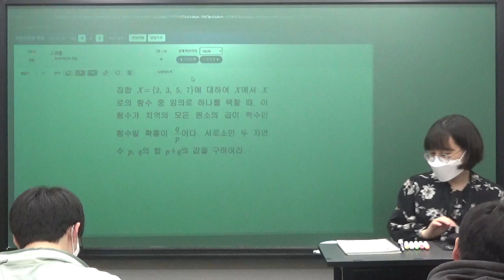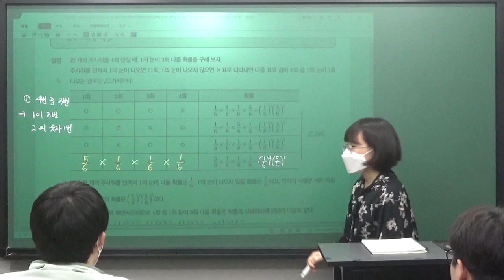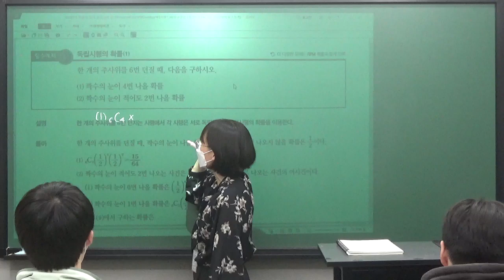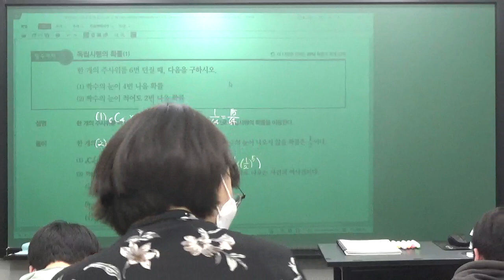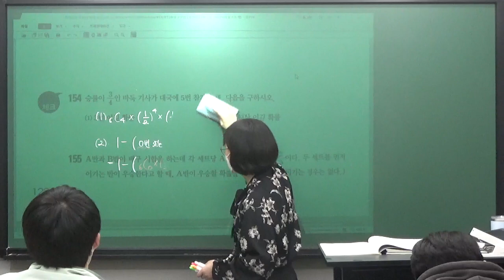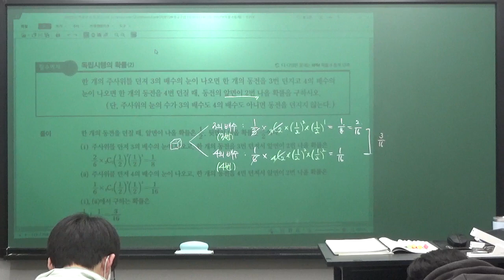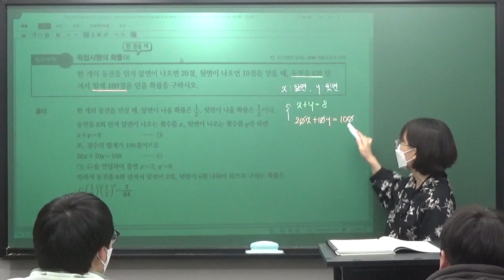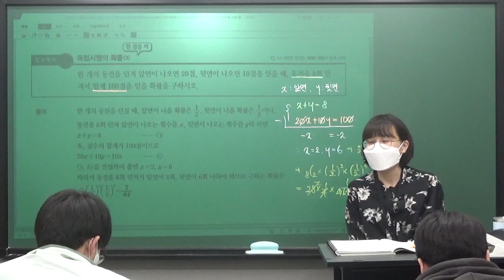[지원T] 2024.03.23_광남고2_확통_V반_개념원리_독립시행의 확률